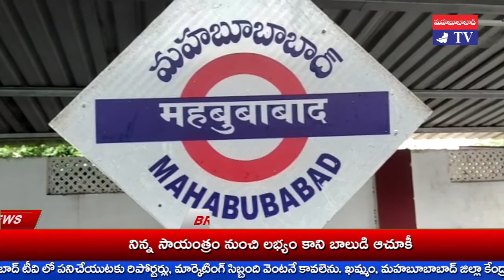రేఖ భర్తయ్య యాదవ్ శ్రీ కృష్ణ జన్మాష్టమి శుభాకాంక్షలు Rekha Bhartayya Sri Krishna Janmashtami wishes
శ్రీ కృష్ణ జన్మాష్టమి సందర్బంగా మహబూబాబాద్ జిల్లా మహబూబాబాద్ పట్టణం అంబేద్కర్ కాలనీ యాదవ సంఘం సీనియర్ నాయకులు, TRS వార్డు కార్యదర్శి రేఖ భర్తయ్య యాదవ్ శుభాకాంక్షలు తెలిపారు.
యాదవ, గొల్ల కురుమ బంధు మిత్రులకూ, ప్రజా ప్రతినిధులకు, సభ్యులకు, ప్రజలకు అయన శ్రీ కృష్ణ జన్మాష్టమి శుభాకాంక్షలు ప్రకటించారు.
యాదవుల సంక్షేమానికి పాలకులు పాటు పడాలని భర్తయ్య కొరారు.
శ్రీ కృష్ణుని బోధనలు ప్రస్తుత సమాజానికి ఎంతో అవసరమని అయన అన్నారు.
శ్రీకృష్ణుని బోధనలను ప్రజల్లో విస్తృతంగా ప్రచారం, ప్రసారం చేస్తున్న ఖమ్మం టీవీ, మహబూబాబాద్ టీవీ ని భర్తయ్య ఈ సందర్బంగా అభినందించారు.

khammam tv, khammamtv, khammam kaburlu, ఖమ్మం టీవీ, ఖమ్మం కబుర్లు, khammam news, రేఖ భర్తయ్య యాదవ్ శ్రీ కృష్ణ జన్మాష్టమి శుభాకాంక్షలు Rekha Bhartayya Sri Krishna Janmashtami wishes